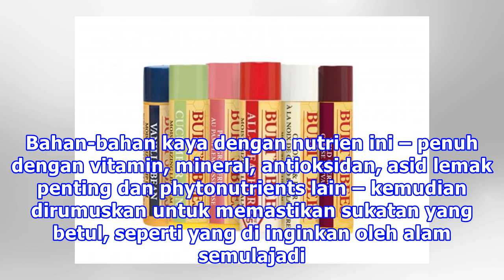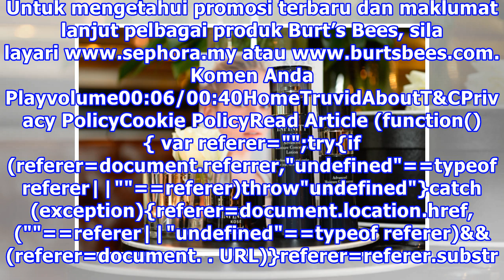Semua Produk Ikonik Burt’s Bees Dah Ada Di Sephora Sekarang!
Jika anda peminat Burt’s Beeswax Lip Balm yang ikonik, Wanista nak beritahu yang keseluruhan produk Burt’s Bees sudah boleh didapati di Sephora seluruh negara. Salah satu jenama kecantikan yang berasaskan bahan semulajadi terkenal di dunia, Burt’s Bees kini berada di mana-mana 20 cawangan Sephora se...